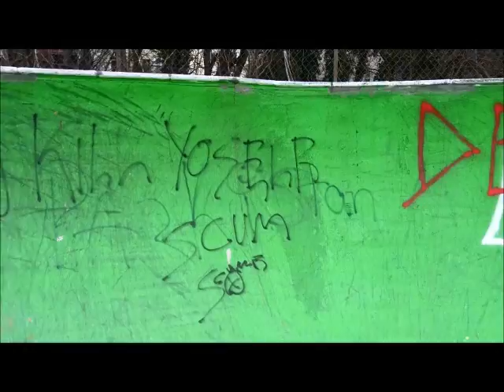Trash and Turn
Yea I copied thrasher. What are you gonna do about it?